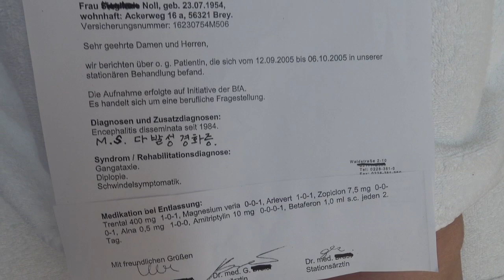65. Multi Sklerose 30 Jahre, 11 Jahre Spritzen, kein Erfolg. Nach 3 Behandlungen viel besser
63 Jahre alte Frau, 50% besser nach 3 Wochen.
Anfangs konnte sie nur 10 meter gehen. Sie hatte keine Kraft in den Beinen und Füßen. Durch Sbon und Sdo kam die Kraft schnell wieder, welche durch die unbewussten KSNS-Nerven defekt waren.
Niemand konnte helfen oder auch nur die Ursache finden. Heute kann sie über 500 meter normal gehen.